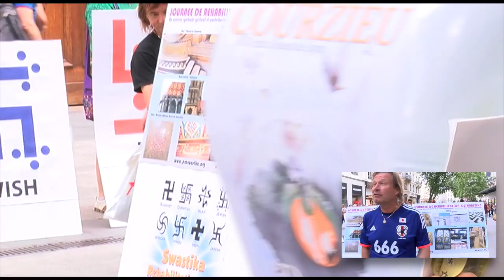Swastika Week 2014 in Lyon, France